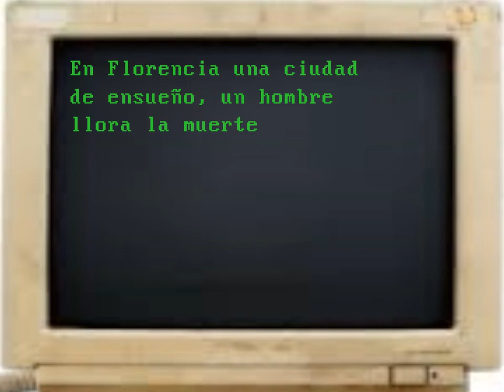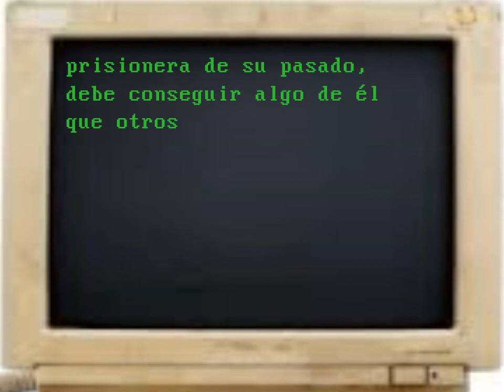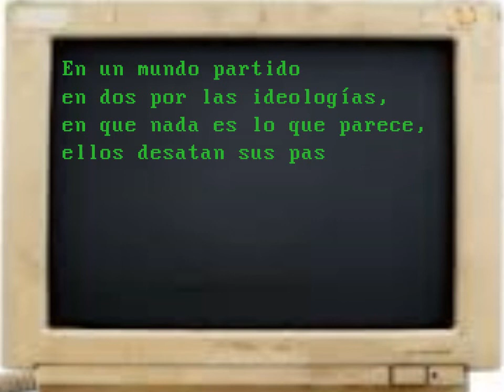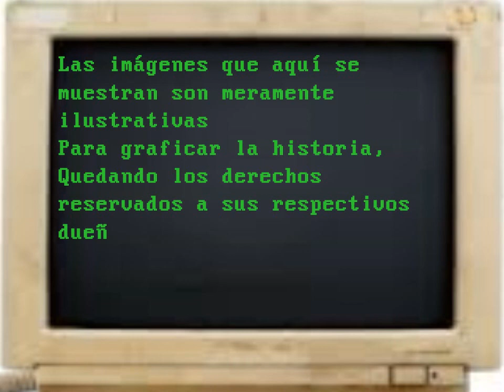Booktrailer El Juego de las Dudas de Luis Carranza Torres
Sinopsis:Un hombre llora la muerte de su mujer en la ciudad en la que la conoció. Está en Florencia, rodeado de recuerdos y monumentos, de calles laberínticas sin sentido, de obras de arte y turistas. Ha viajado desde Buenos Aires para tirar las cenizas de su esposa al Arno; ha decidido cumplir con las disposiciones finales que ella le dejó.
Abatido, Simón Heredia regresa al hotel decidido a dormir y marcharse al día siguiente. Entonces la ve: una mujer casi idéntica a su esposa; idéntica a la pareja que él habría querido: igual de bella que la que acaba de despedir, pero más solícita, frágil, compañera. Por un instante, cree que es mentira, que no puede ser cierto, que se trata de una alucinación. Sin embargo, ella es real, se llama Eloisa Manfredi. Y desaparece luego de conocerlo.
Así comienza esta impactante novela de suspenso; así comienza un juego lleno de dudas y de elementos sorprendentes hasta la última página, en el que nada es lo que parece; en el que la trama devela un sinnúmero de espejos y de correspondencias; en el que la acción, en plena guerra fría, se llena de agentes y doble agentes que quieren robar un secreto informático que Heredia posee; en el que Eloisa entra y sale de la vida de Simón para sembrar sospechas acerca de quién es y qué quiere; en el que el amor también puede ser una perversión.
Con una prosa afilada, con un manejo preciso de la intriga, Luis Carranza Torres construye una novela de suspenso perfecta, que mantiene en vilo al lector y que le ha valido el Premio Leer y Leer.